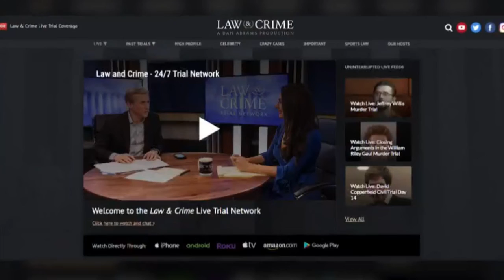Daily Debrief with Aaron Keller & Guests Heather Hansen & Brian Buckmire